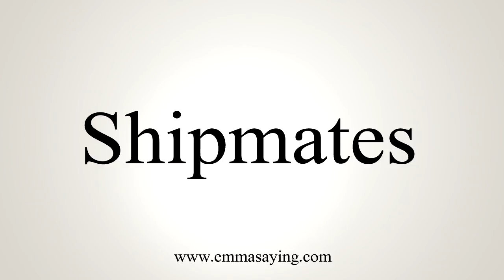How To Say Shipmates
Learn how to say Shipmates with EmmaSaying free pronunciation tutorials.